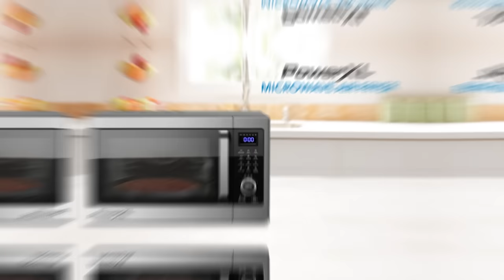The BEST Countertop Microwave | PowerXL Microwave Air Fryer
This 9-in-1 Microwave Air Fryer by PowerXL is an amazing and convenient addition to your kitchen. Along with all the traditional functions of a microwave, this appliance can also air fry, bake, broil, and so much more. You won't need any other kitchen appliances and cookware on your countertop. The microwave can make gourmet meals that will feed the whole family and air fry racks make it easy to cook multiple trays of food at once. The microwave air fryer makes easy cooking everyday.